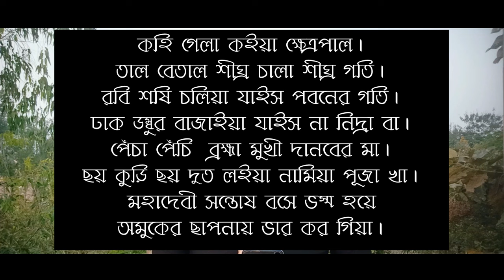শত্রুর ঘরে ভূতকে দিয়ে ইট মারার মন্ত্র || Natural Power || Shital Goswami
আজকের ভিডিওতে আমি আপনাদের কে শত্রুর বাড়িতে ঢিল ফেলার মন্ত্র দেব

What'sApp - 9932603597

আপনি চ্যানেল কতৃপক্ষ কে মাত্র 1 টাকা দিয়ে সাহায্য করতে পারেন...PhonePe / Google Pay 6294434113

Natural_Power

Shital_Goswami

Sheetal_Goswami

শীতল_গোস্বামী